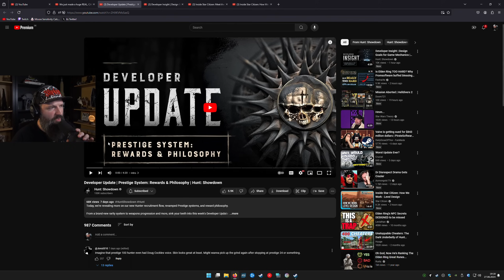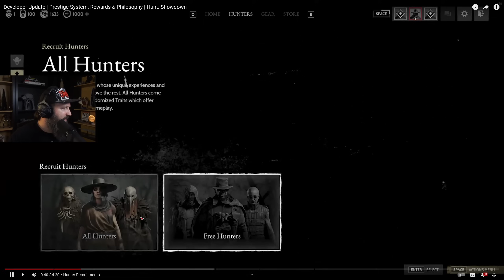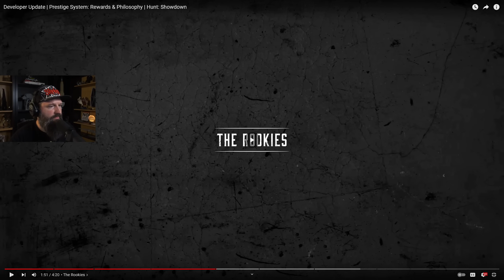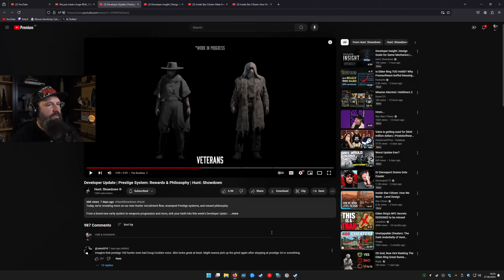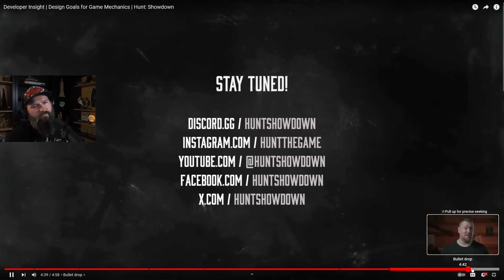🎙️ Hunt: Showdown wird sich sehr stark ändern! | Reaction: DEVELOPER UPDATE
00:00 Trailer
00:36 Intro (Video 1)
02:09 Rekrutierung
03:54 Freischaltung
05:45 Waffen Progression
06:23 Prestige
07:18 Fazit zu Progression und Prestige
08:32 Gamedesign (Video 2)
08:53 Traits
10:22 Necromancer
13:59 Pattsituationen
17:05 Crosshair
18:32 Neues Gunplay
20:48 Fazit